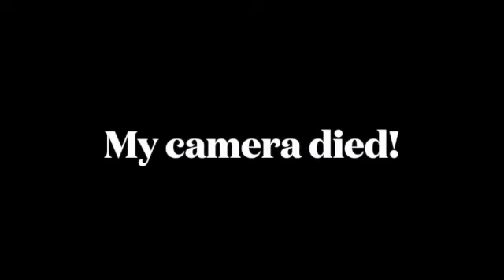Barbie Ponytail l Life with Dani